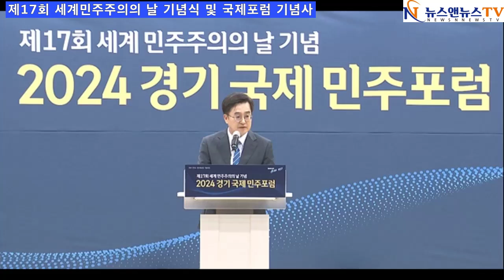제17회 세계민주주의의 날 기념식 및 국제포럼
[양해용 기자]= 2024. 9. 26.(목) 14:00~18:00 / 경기도의회 대회의실(지하1층)